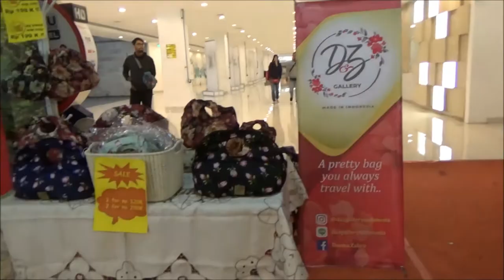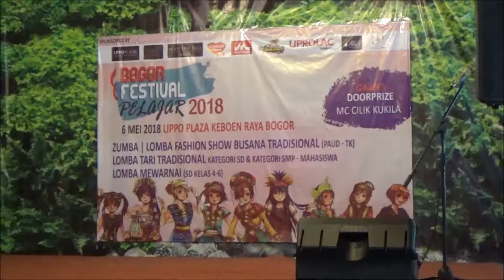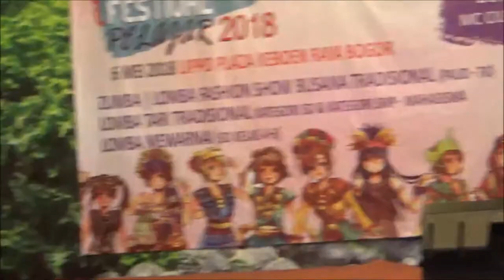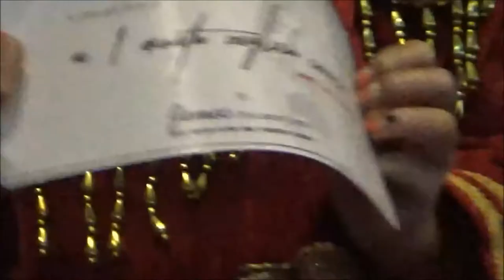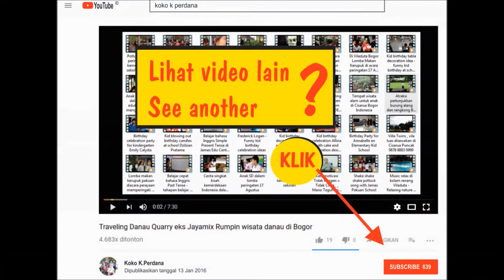Acara lomba tarian tradisional di bulan Mei di Lippo Plaza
Lippo Plaza Keboen Raya

Lomba tarian tradisional anak-anak

jenis musik asal daerah nama tarian
tari topeng kuncaran
tari merak berasal dari daerah
tari seudati berasal dari provinsi
tari putri bekhusek
tarian khas daerah
tarian daerah beserta asal daerahnya
tari topeng berasal dari daerah